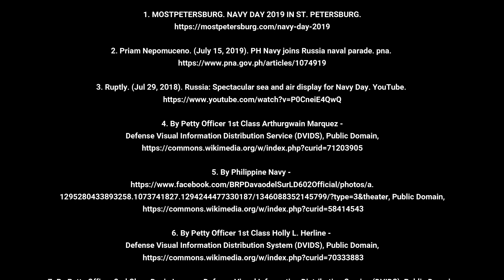Philippine Navy's BRP Davao Del Sur off to Russia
BRP Davao Del Sur is now on its way to Russia to participate in Russia's upcoming Naval Day Celebration. More details about this in the video.

We hope you like this video. We always aim to provide accurate and unbiased information by doing our thorough research, about topics we choose to discuss and talk about.

And we always include the sources of the videos in the videos or the videos' descriptions. We continue to strive to provide you with the latest updates as they come forth.

We hope you enjoy and appreciate our effort in creating and sharing our videos.